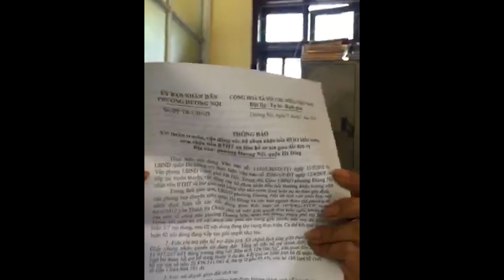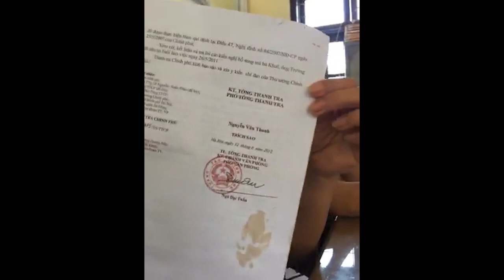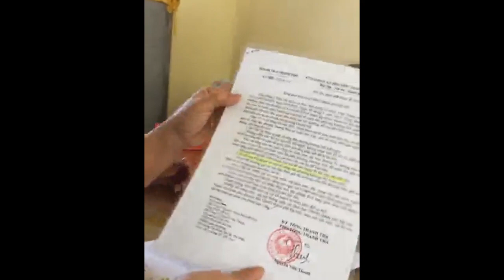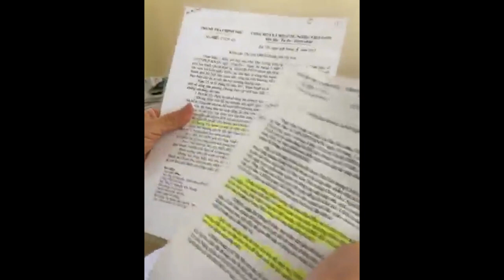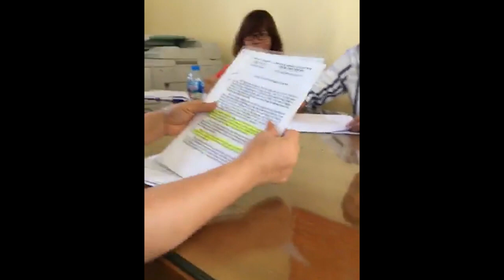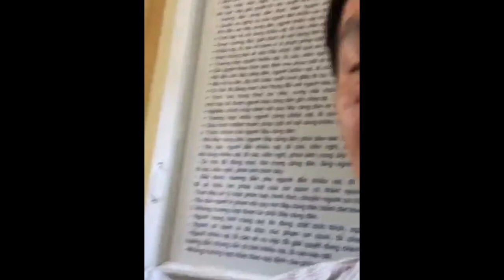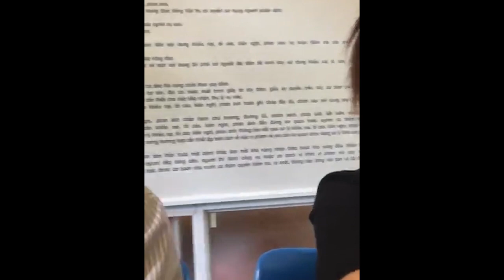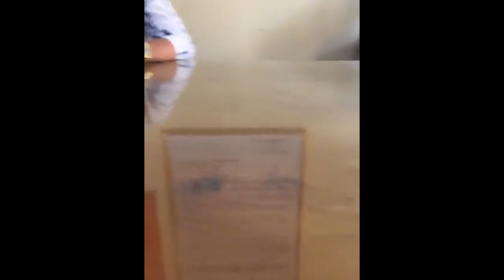Khi người phụ nữ đứng lên đòi công lý thì UBND là chuyện nhỏ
Người dân lên UBND phường đòi hỏi công lý, yêu cầu bồi thường. Thái độ tự tin và can đảm của họ cho thấy cuộc đời gian khổ đã trui rèn họ nên con người hôm nay